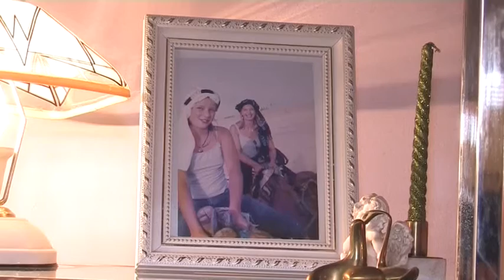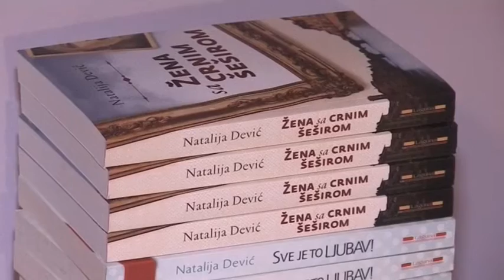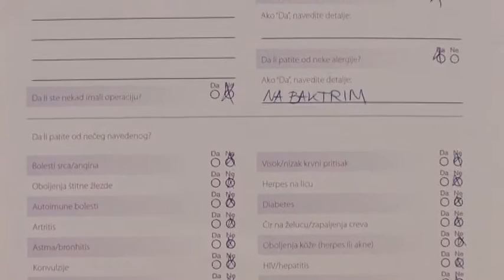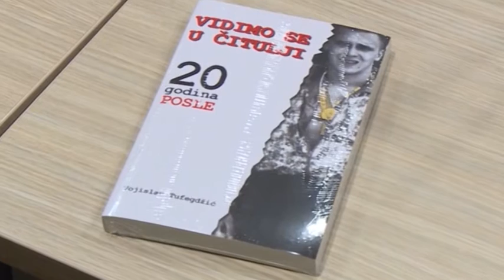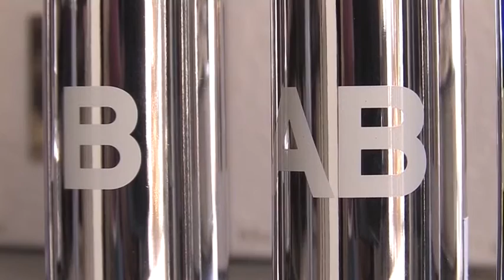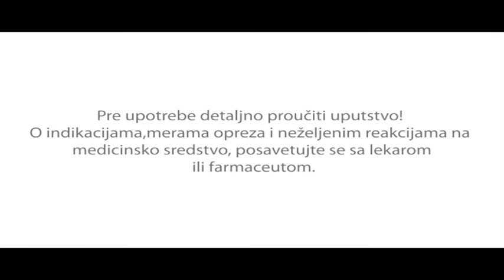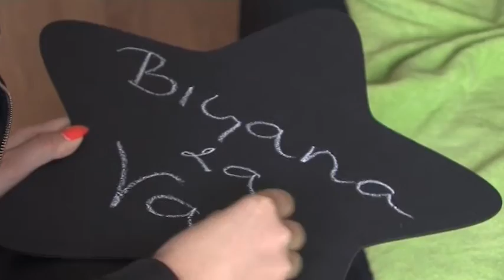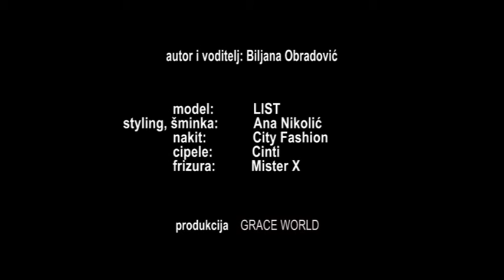biljana za vas 28 07 2015